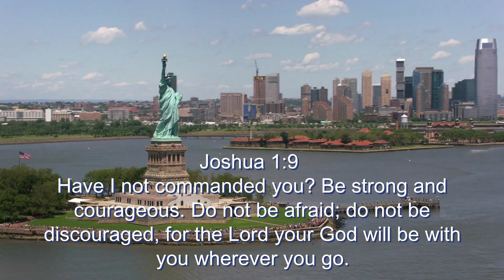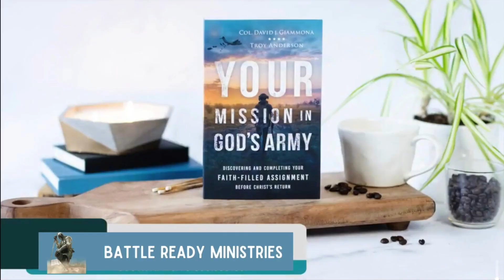Day 7 Devotional: 77 Days to Take Back America: Igniting a Final Great Awakening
*Discover Troy's companion book "Your Mission in God’s Army" co-authored with Col. David Giammona.!

On Day 7 of 77 Days to Take Back America, we focus on 'Strength and Courage in Leadership' as we conclude our first week, centered on Wisdom in Governance. Inspired by King Solomon’s wisdom and fortified by the promises of Joshua 1:9 and Psalm 27:1, we pray for our leaders, from local officials to the President, to stand boldly in truth and act with unwavering courage. Today’s prayer seeks God’s strength for our nation’s leaders and for ourselves, encouraging us to be lights in our communities, standing for justice, righteousness, and faith. Join us in prayer and reflection as we ask God to bless our leaders and uplift our nation."